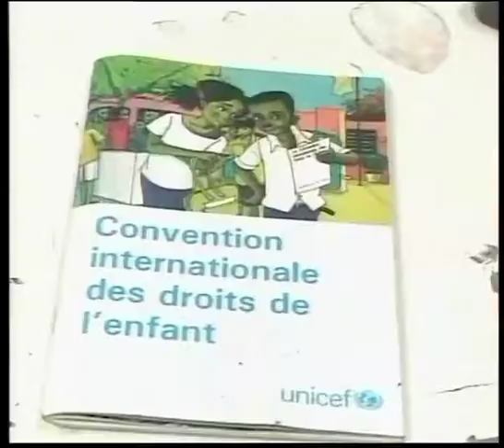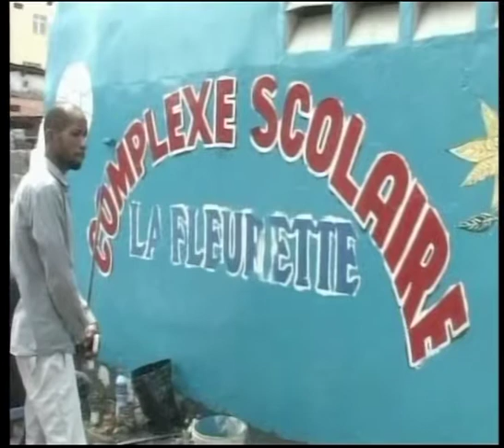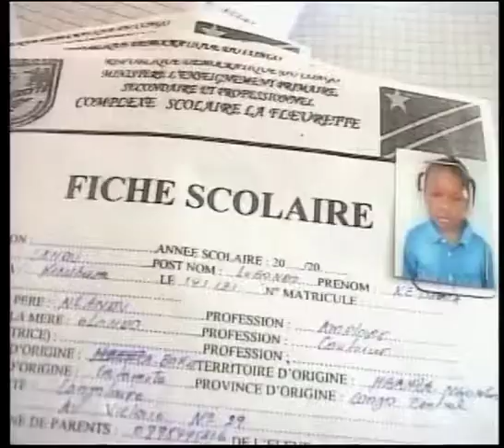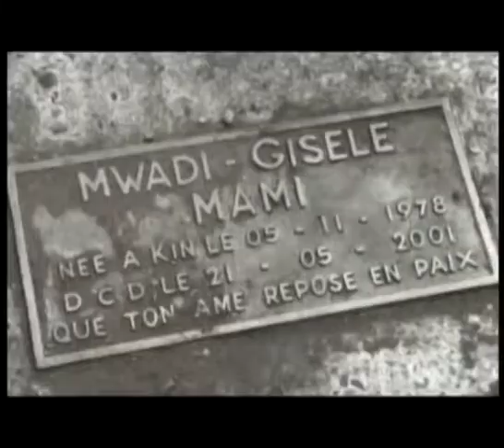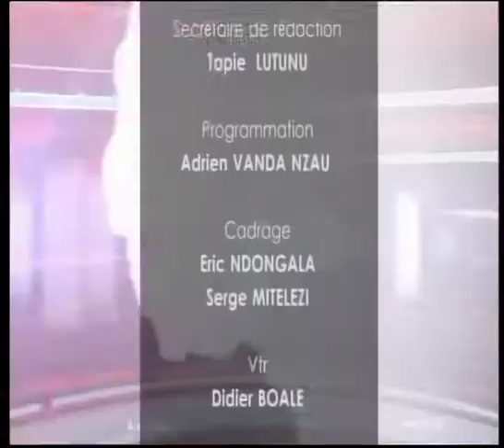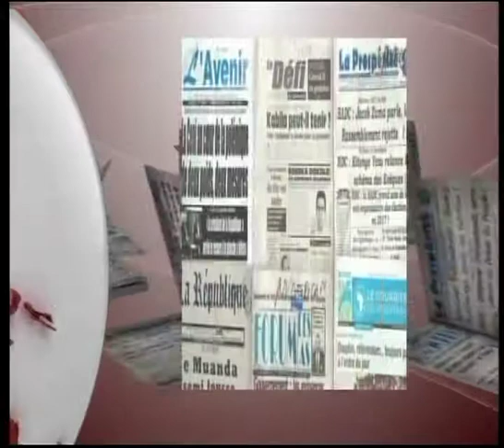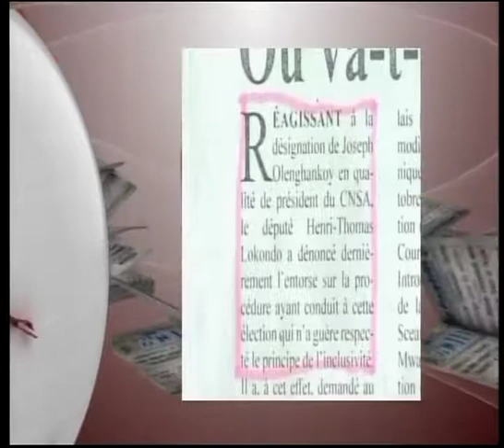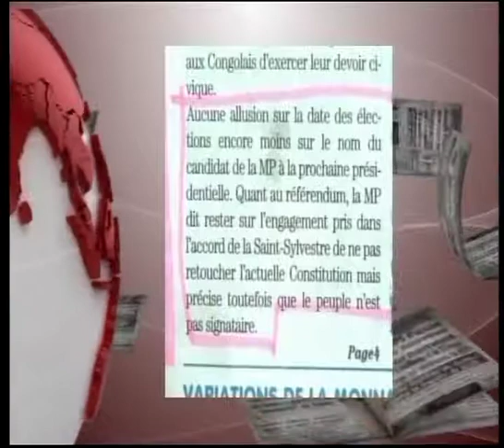JOURNAL TELEVISE de KIBAMBI SHINTWA DU 22 Aout 2017